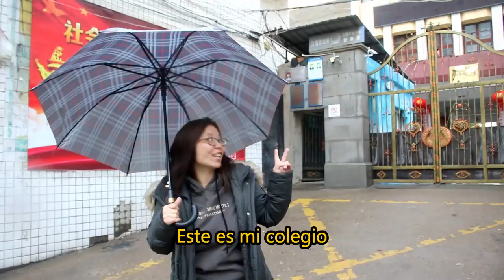TODOS los CHINOS de ARGENTINA vienen de este PUEBLO | ¿Hablan Español? Fuqing, Fujián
Anita y Tony tienen un supermercado en Remedios de Escalada, provincia de Buenos Aires. Después de 5 años sin regresar a China, volvieron a pasarlo con su familia en la ciudad de Fuqin, provincia de Fujian.

Son tan buena onda, que nos invitaron a pasar la cena de año nuevo chino con ellos y compartir unos días con su familia. ¿Querés ver que tal estuvo? Mirate este capítulo de Un Topo por el Mundo

00:01 INTRO
00:36 CENA AÑO NUEVO
02:00 TÉ EN LA CASA DE UNOS VECINOS
03:27 HABITACIÓN DEL HOTEL
03:57 ¡APARECIÓ LA POLICÍA!
04:19 VISITA A LA CIUDAD
05:21 ENTREVISTA A ANITA
08:00 VISITA A VECINOS
11:27 CONOCIMOS A ADRIEL DEMIAN CHAN (Ka-Po)
14:00 TIRAMOS PETARDOS
15:00 CIERRE

MIS REDES